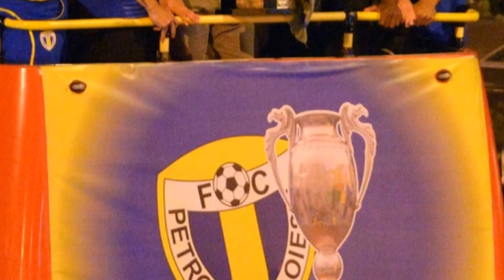Petrolul Ploiesti Cupa Romaniei 2013 vs Cluj Full Movie HD -Mel'Cool-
Visul Cupei Clipa cu Clipa...Bucuria a 30.000 de Lupi 'flamanzi' pentru trofeul mult asteptat la Ploiesti.